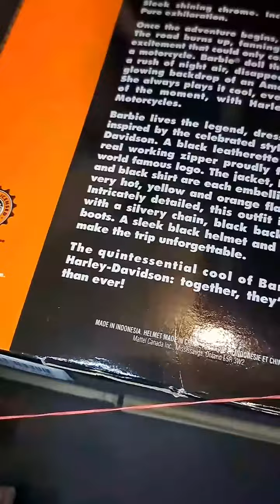unboxing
Received two (2) of my Grail Dolls! I feel like I found all the eggs hidden on Easter.

P.s. did you see our baby boy's hand digging out the tissue paper with me? 😆  he's a hoot!
Thank you to my dear husband.